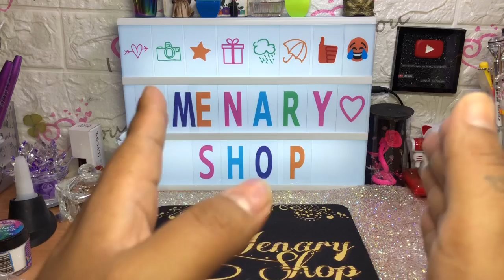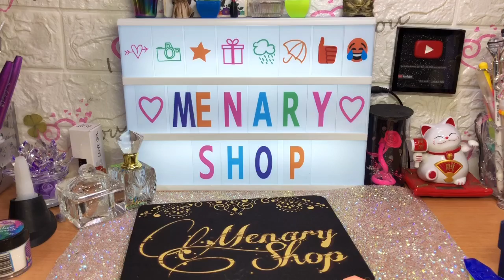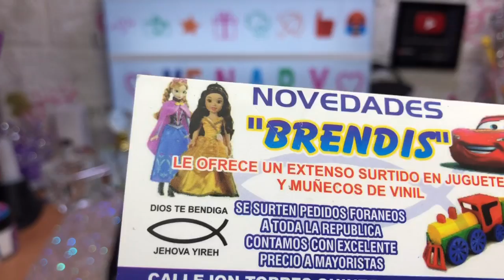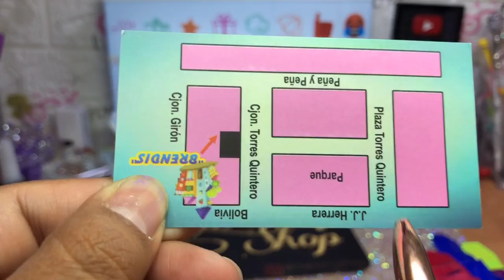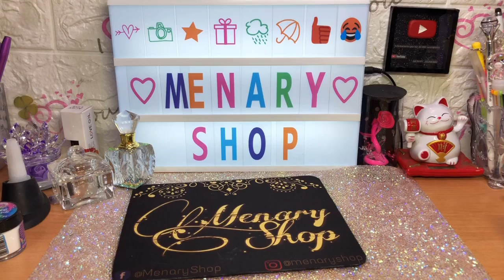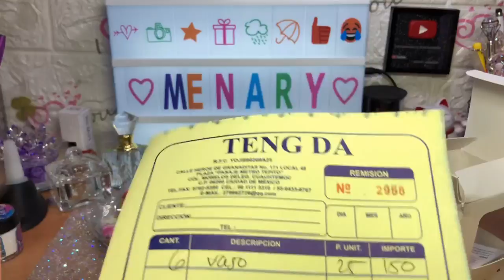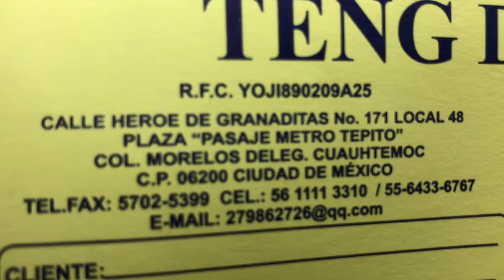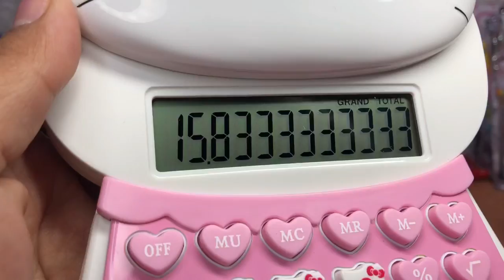SÚPER Compras 😱// Pulseras para gEl Antibacterial, tapete SaNitizante Y MUcho Más 😱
Gracias Infinitas por todo su amor ❤️